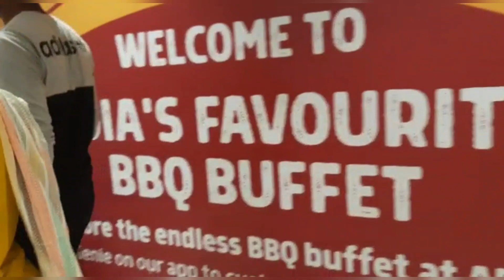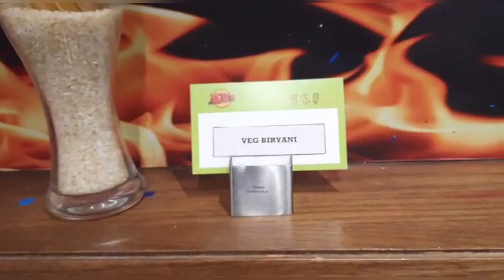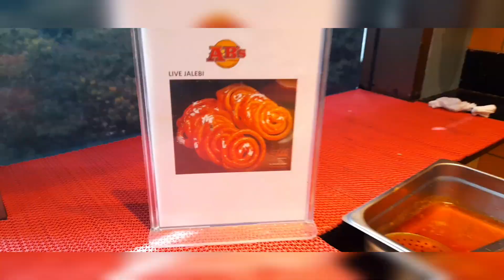Post Birthday Celebration at Absolute Barbecues🎉🥳, Vlog 7, April 2022, Sweet Swara's Funland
Hello friends!!

This is my post birthday celebration vlog...
This video will let you know about our fun and enjoyment at ABSOLUTE BARBECUES...